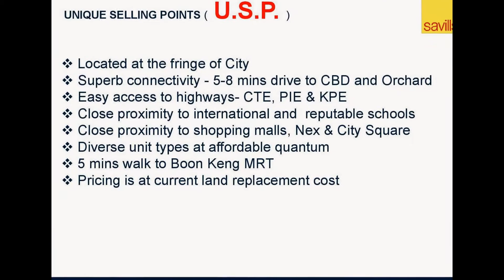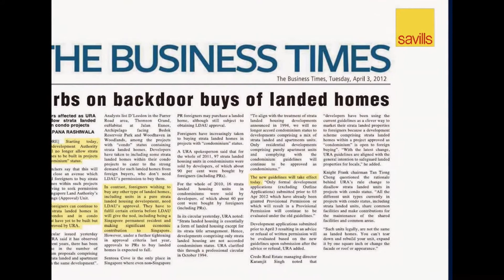# 8 RiverSuites @ Boon Keng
854 units, Top 1st Quarter 2016,
1br/2br/2br+study/3br/4br/Penthse/Strata Terrace

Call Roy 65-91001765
Cea Lic No RO 17665Z